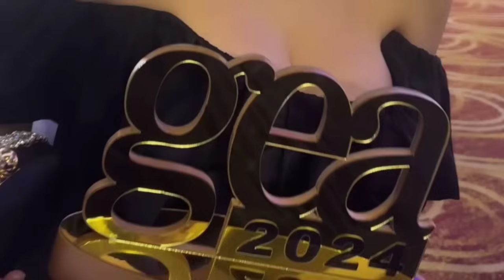Kavya Forcefully Marry To Varun || Upcoming Twist